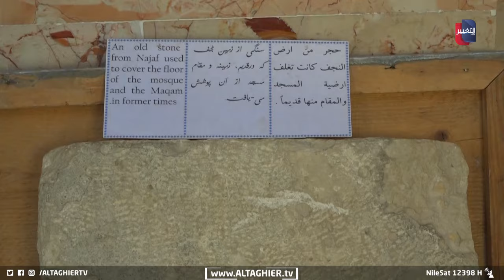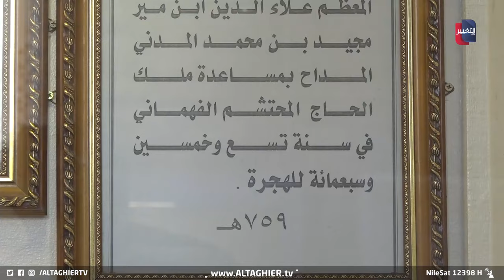العثور على كنوز في العراق تعود لسلاطين وحضارات قديمة | تقرير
بهدف الحفاظ على التراث بشقيه المادي والمعنوي أطلقت العتبة العلوية مؤتمرها الدولي الأول فيما استعرضت عشرات الكنوز والمخطوطات الاثرية في وقت شدد فيه باحثون على ضرورة العمل بشكل جاد للحفاظ على التراث النجفي ومنه البازارات الدينية.
موقع قناة التغيير الفضائية  الالكتروني